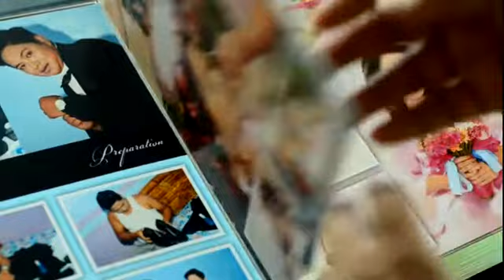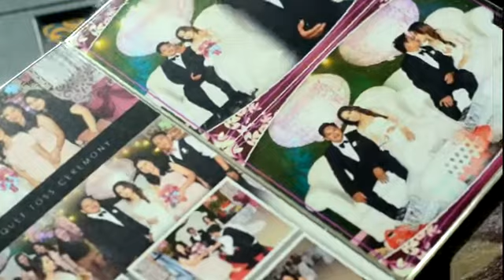Romnick+Rubilyn Wedding Album Preview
Sample Album, Wedding, Layout